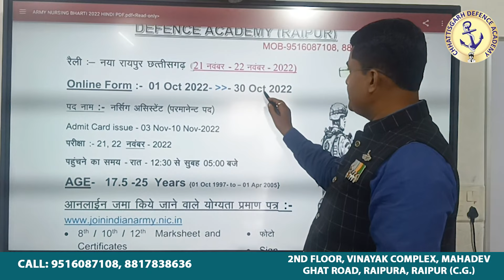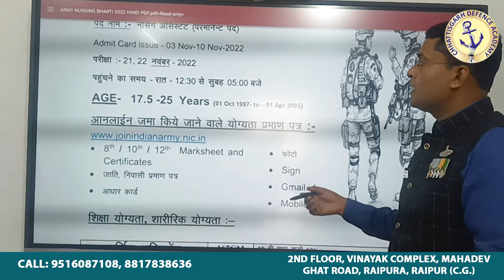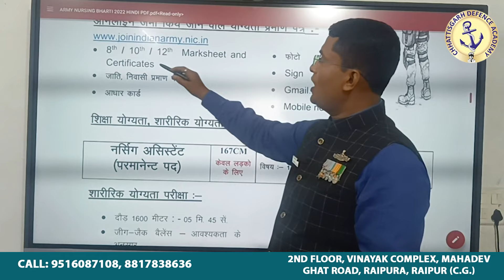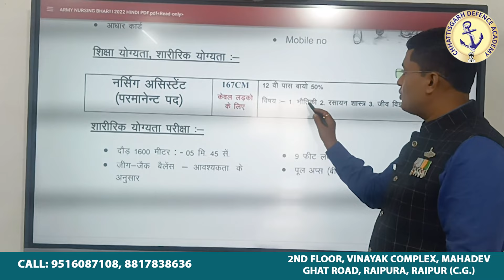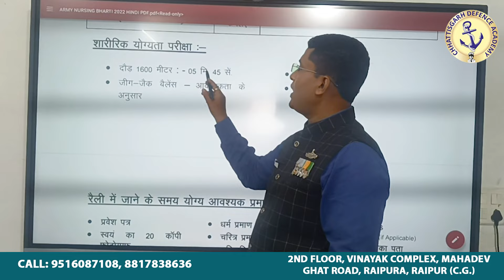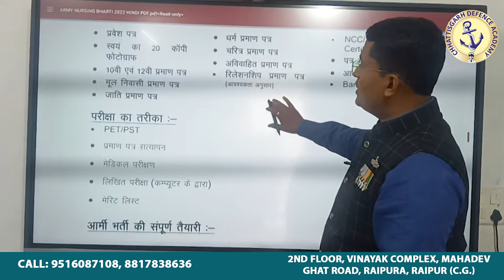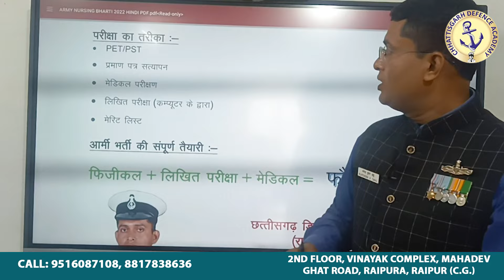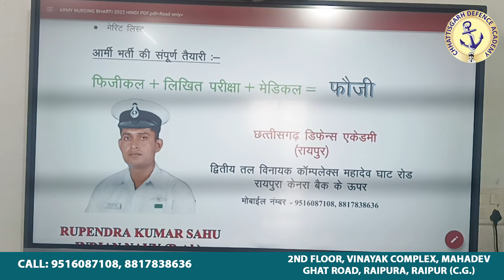आर्मी नर्सिंग असिस्टेंट रैली भर्ती 2022 | Chhattisgarh Defence Academy | Army Rally Recruitment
आर्मी नर्सिंग असिस्टेंस रैली भर्ती 2022
छत्तीसगढ़ डिफेंस एकेडमी से करें फिजिकल, लिखित और मेडिकल परीक्षा की तैयारी
पहले प्रयास में पहने वर्दी
Address: 2nd Floor, Vinayak complex, Mahadev Ghat Road, Raipura, Raipur (C.G.)